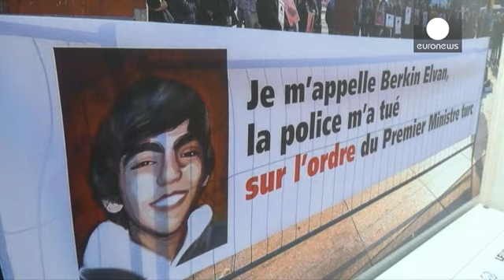Geneva rejects Turkish pressure over controversial photo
A photographic exhibition in Geneva is at the centre of a diplomatic row between Switzerland and Turkey.
Once again a cultural event contains criticism of Turkish President Recep Tayyip Erdogan and Ankara has asked for it to be removed.

The expo includes a photo of a boy who was shot in an anti-government demonstration in Istanbul. Beside the boy's photo is a message blaming his death on Turkish government orders to the Police.

  Cette photo de Demir Sonmez exposée sur la Place des Nations à G…